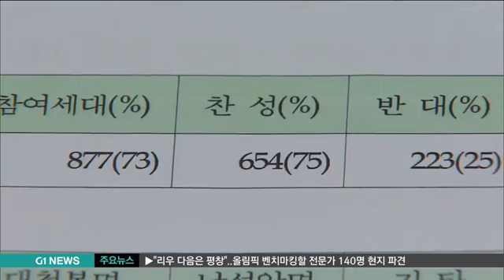양양 '대청봉면'.."된다? 안된다?"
최근 양양군이 서면의 명칭을 대청봉면으로 변경하는 내용의 조례안을 입법 예고하면서, 인접 자치단체들과 갈등을 빚고 있습니다.